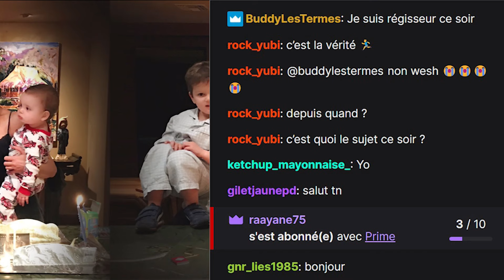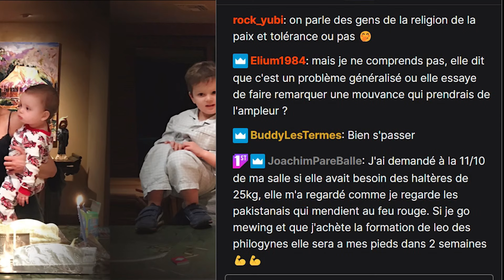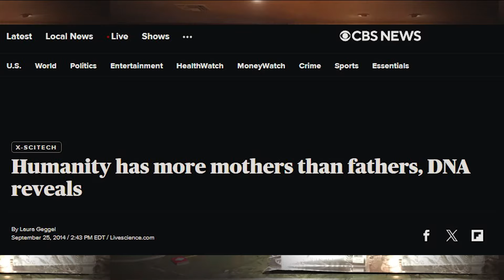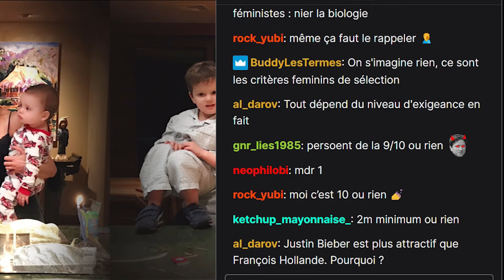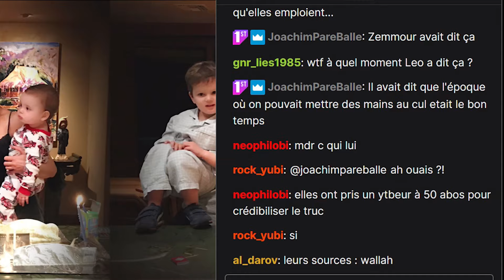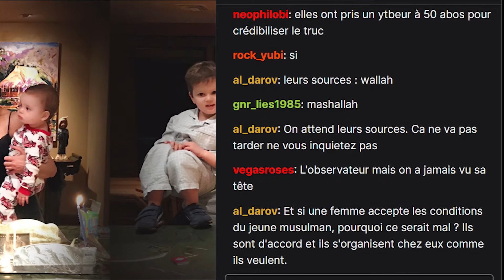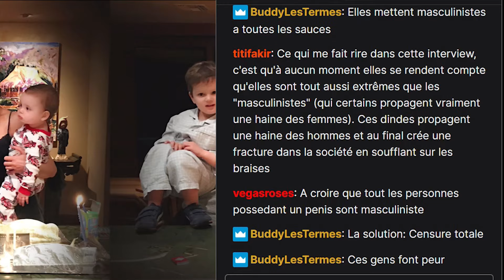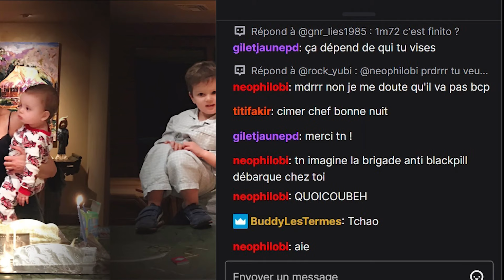" MASCULINISME : Une MENACE pour les FEMMES et la SOCIÉTÉ " ? par Salomé Saqué et Pauline Ferrari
Visionnage et discussion informelle de la vidéo de Blast sur le masculinisme pendant un stream Twitch du 2/4/2024.
Salomé Saqué et Pauline Ferrari analyse le discours de plusieurs influenceurs comme Léo de Les Philogynes, Stéphane Edouard, Papacito ou encore Jordan Peterson qu'elles désignent comme "masculinistes"